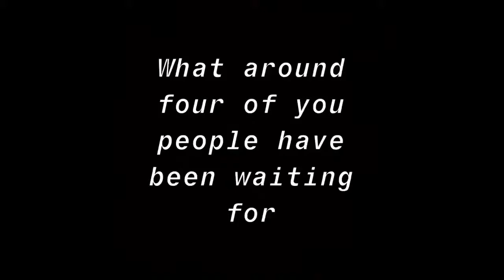Teaser trailer for Minecraft: The Return of Groovy Garfield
In awhile boys just a little longer 🤪🤪🤪